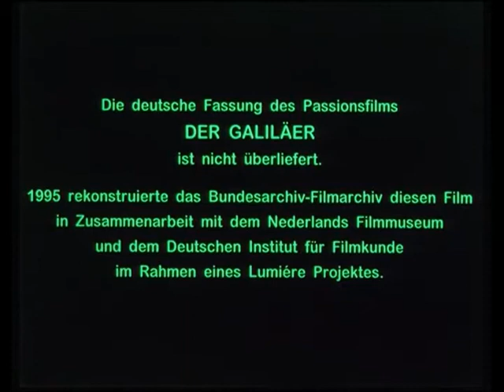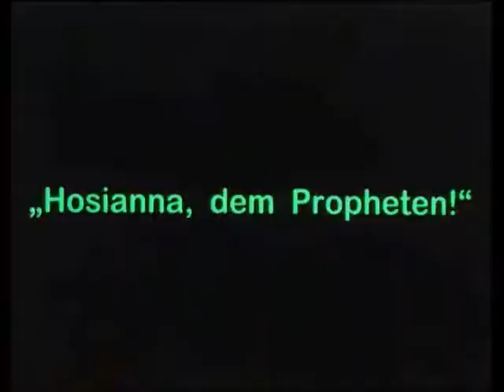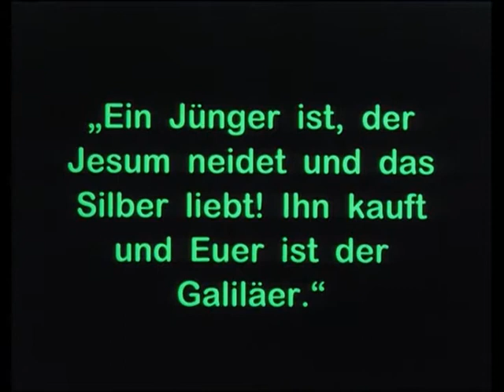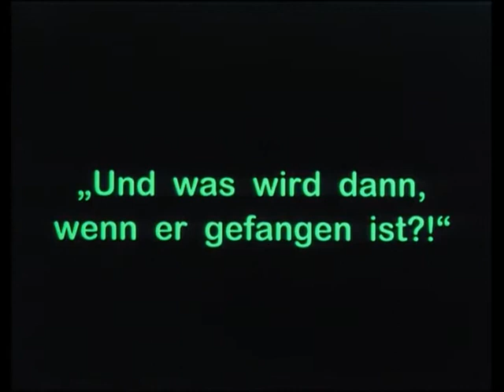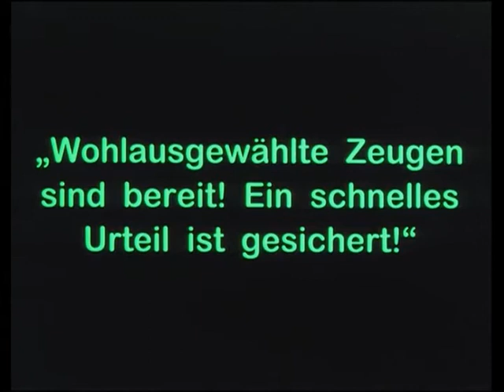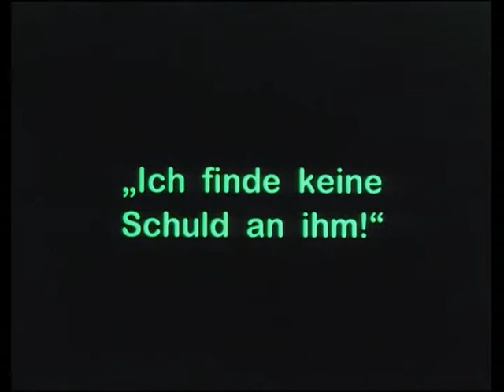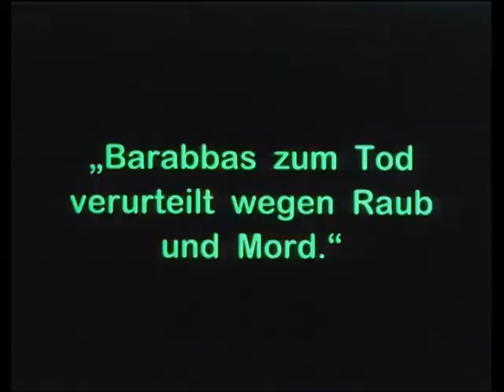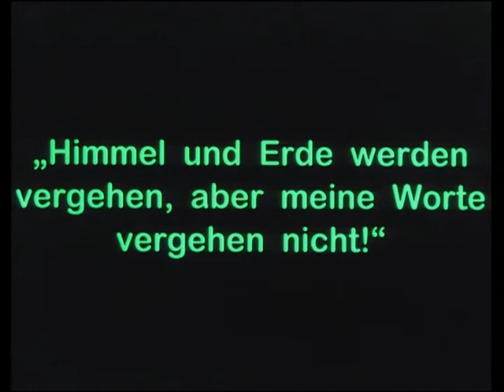The Galilean (1921) [English subtitles] / Der Galiläer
00:00 Title
02:05 Act 1
12:09 Act 2
24:08 Act 3
35:00 Act 4
44:22 Act 5